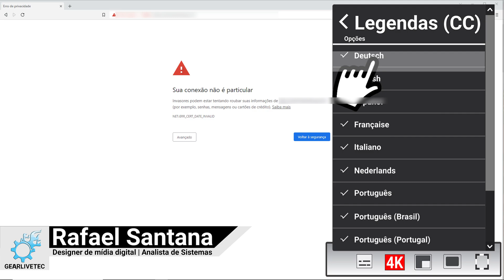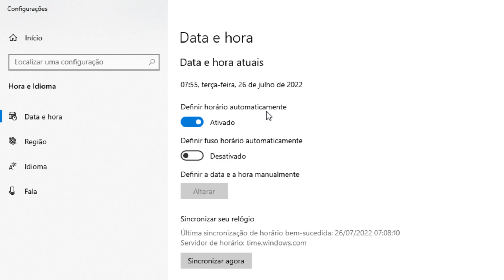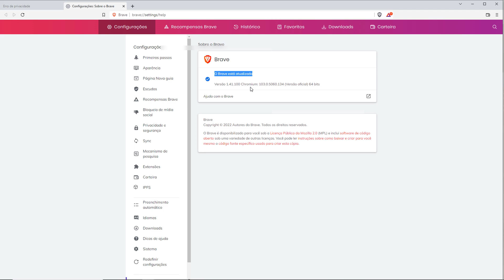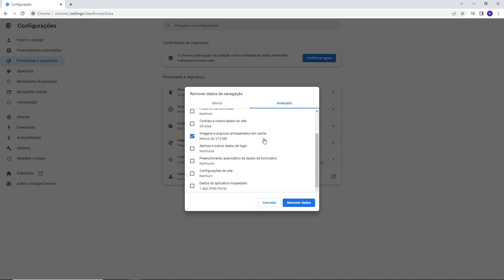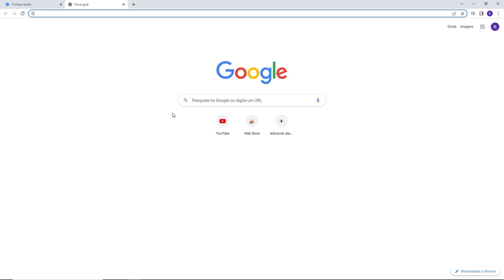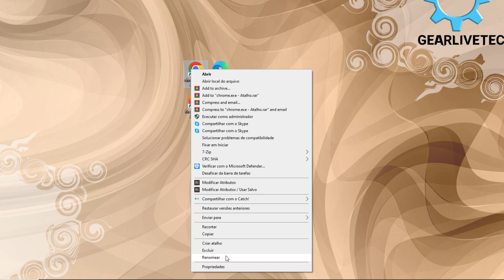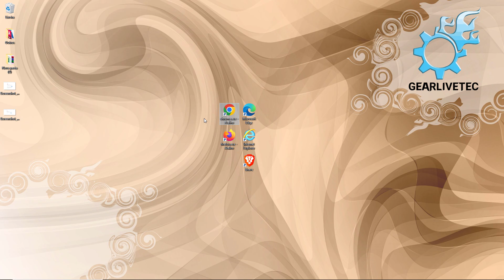Como RESOLVER Sua Conexão Não é Particular no Google Chrome 2022 Ou outro navegador qualquer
Neste video falo sobre um erro que pode ocorrer em seu computador no caso a como resolver "Sua Conexão Não é Particular" no Google Chrome e em outros navegadores!

Este erro impede você de conseguir acessar o site corretamente ou ele simplesmente nem abre, podem ser N motivos impedindo que o site funcione corretamente e algumas dicas que podem resolver o seu problema são tais como, Data e Hora no dispositivo estão desatualizados, cache excessivo ou com erros, navegador ou site com problemas, e de última dica que podemos fazer também é colocar uma linha de comando no atalho do Google Chrome (ou outro navegador) para resolver de vez o problema.

⏩Capítulo:
01:15 Primeiro erro, data e hora erradas no computador
02:15 Segunda dica, atualizar seu navegador!
03:00 Terceira dica, como limpar o cache do navegador
04:10 Quarta dica, como instalar outro navegador de internet
04:40 Últimas dicas para resolver o problema de "sua conexão não é particular"

⏩ Linha de comando citado é: --ignore-certificate-errors

📝Descrição adicional:
 - Dicas adicionais não citadas no vídeo:

🔝TOP DICAS PARA VOCÊ! SÉRIO A ÚLTIMA VOCÊ NÃO PODE PERDER!⏬⏬